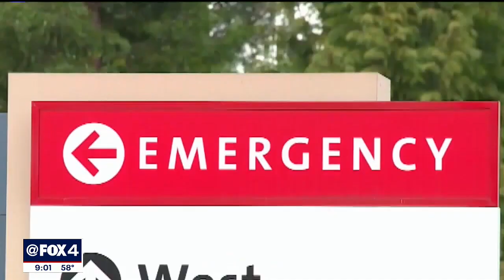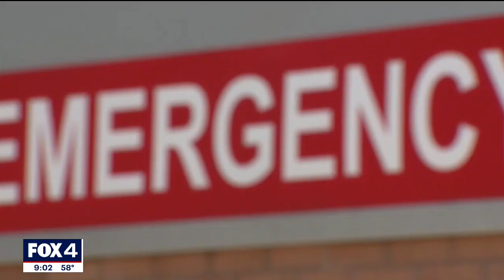North Texas hospitals could hit threshold to reverse Gov Abbott’s reopening rules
North Texas continues to see record-high COVID-19 cases in North Texas hospitals inching closer to the governor’s threshold to reverse some reopenings.